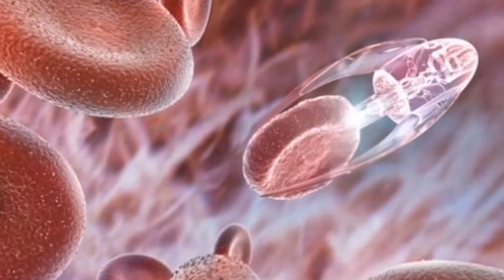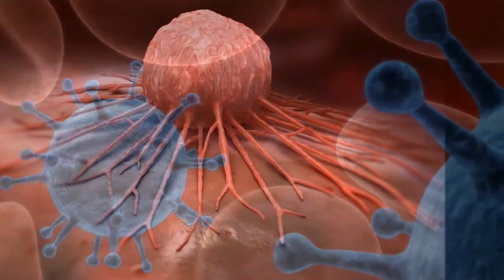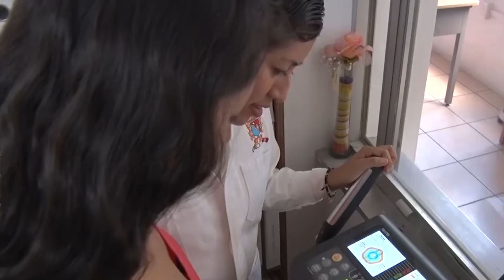ENTREVISTA A LA DRA BERENICE ILLADES AGUIAR